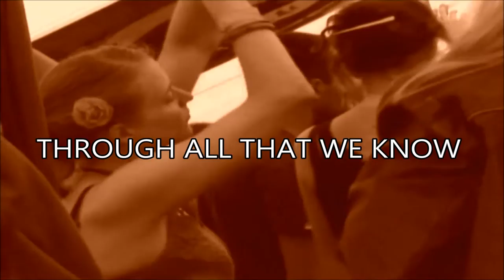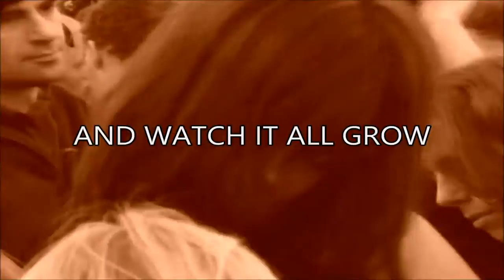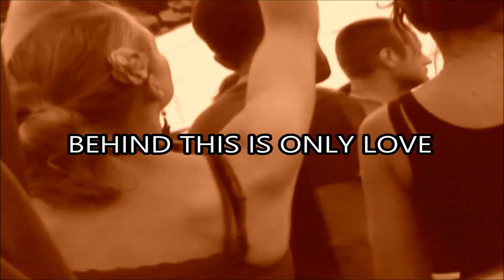ONLY LOVE by FUCK IT MUSIC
F**k It Music is created to help people let go. All Fuck It Music is written and produced by John C. Parkin, author of the bestselling Fuck It books. to buy the F**k It Music E.P..